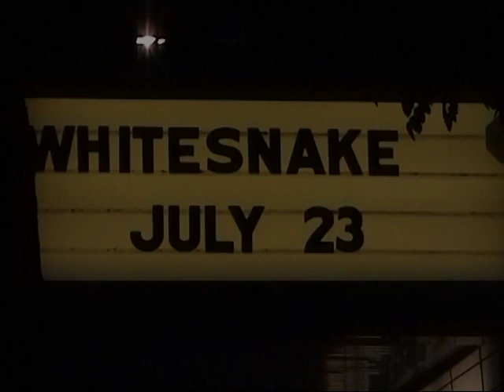Whitesnake - 2005-07-23 Reading - Full Show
Whitesnake at the Sovereign Center for the Performing Arts in Reading (Pennsylvania) on July 23 2005

David Coverdale (voc), Tommy Aldridge (dr), Timothy Drury (keyb), Reb Beach (g, voc), Doug Aldrich (g, voc), Uriah Duffy (bg)

Tracks
00:00 Burn / Stormbringer / Burn
08:02 Bad Boys
13:40 Love Ain't No Stranger
19:07 Ain't No Love In The Heart Of The City
27:10 Slow & Easy
35:00 Judgement Day
42:00 Snake Dance
49:37 Crying In The Rain (incl. drum solo)
1:01:30 Band Introduction
1:05:15 Is This Love
1:09:54 Slide It In
1:14:38 Give Me All Your Love
1:19:35 Here I Go Again
1:25:15 Still Of The Night